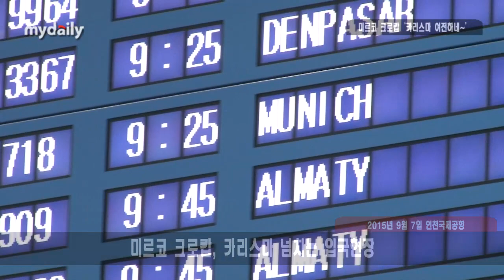미르코 크로캅(Mirko CroCop), 19년 만에 방한 '반가워요 코리아' [MD동영상]